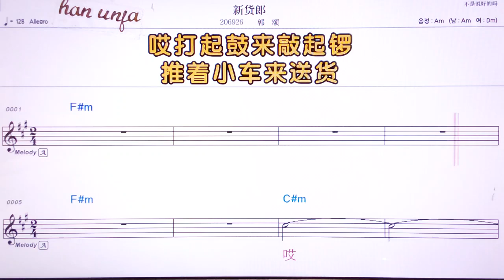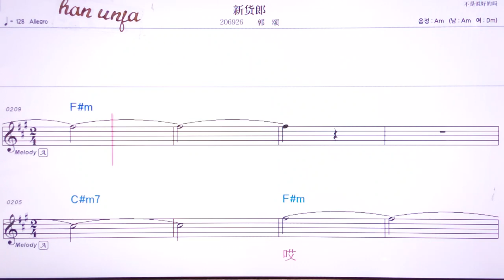💖씬훠랑/궈쏭 👍MR,유투브 노래방,가라오케 악보 코드 가사 ,Karaoke,반주